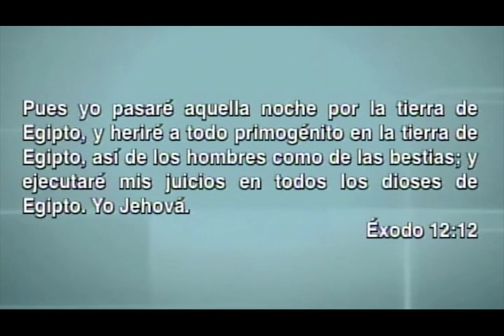Reflexiones Pastorales por el Dr. Luis Paz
¿Qué puede hacer Dios en medio de una Plaga? - Pastor Asociado, Dr. Luis Paz